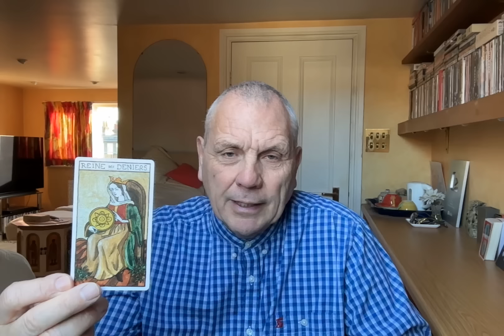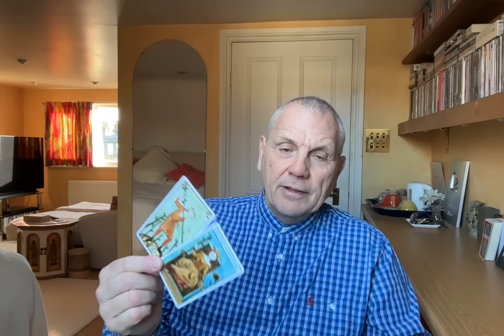TAURUS MAY 2024 VERY PRACTICAL APPROACH